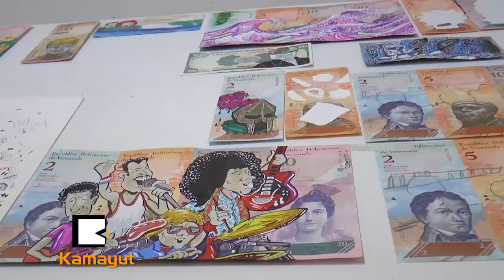ေငြေၾကးေဖာင္းပြမူကေနျဖစ္တည္လာတဲ့အႏုပညာဖန္တီးမူ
“တခ်ဳိ႕လူေတြကသူတုိ႔ရဲ႕ေဆြမ်ဳိးေတြစီကေနရလာတာရွိတယ္... တခ်ဳိ႕ကလည္း ဒီထက္ေစ်းေကာင္းရမယ့္ေနရာမွာေရာင္းဖုိ႔ ဒီမွာဝယ္ထားၾကတာရွိတယ္..”